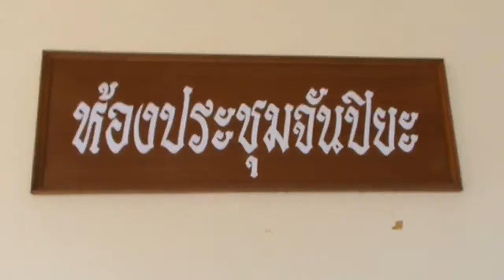ทต.รือเสาะ นายกอ่านสาส์น และ จัดกิจกรรมทำบุญตักบาตร เนื่องใน”วันเทศบาล”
ประพันธ์ ฤทธิวงศ์/ ภาพข่าว
     วันนี้  24 เมษายน 2558เวลา ๐9.๐๐ ณ  ห้องประชุมจันปิยะ ชั้น 3 สำนักงานเทศบาลตำบลรือเสาะอ.รือเสาะ จ.นราธิวาส  นายวิเชษฐ์ ไทยทองนุ่ม นายกเทศมนตรีตำบลรือเสาะ  ได้อ่านสาส์นวันเทศบาล และมอบเกียรติบัตรให้แก่พนักงานดีเด่น โดยมีคณะผู้บริหาร ปลัดเทศบาล พบปะ ให้โอวาทกับพนักงานเทศบาล
       ภาคเช้ามีการประกอบพิธีทางศาสนา ทั้งศาสนาพุทธ อิสลามพระภิกษุสงฆ์ จำนวน 9 รูป สวดพุทธมนต์ และมีการร่วมทำบุญถวายภัตราหารเพลแค่พระภิกษุสงฆ์ พร้อมรับศีลรับพร เพื่อความเป็นสิริมงคล  ในส่วนพนักงานผู้นับถืออิสลาม รับฟังการบรรยายธรรม
            นายวิเชษฐ์ ไทยทองนุ่ม  นายกเทศมนตรีตำบลรือเสาะ เปิดเผยว่า วันที่ 24 เมษายนของทุกปี เป็น      ”วันเทศบาล” ซึ่งเป็นผลมาจากการที่กระทรวงมหาดไทย ได้ประกาศเมื่อวันที่ 4กรกฏาคม 2558 กำหนดให้วันที่ 24 เมษายน ของทุกปีเป็นวันเทศบาล เพื่อให้เทศบาลทั่วประเทศได้ตระหนักถึงบทบาทหน้าที่ที่จะต้องพัฒนาตน พัฒนางาน และทุ่มเทพลังในการปฏิบัติหน้าที่ เพื่อให้เกิดประโยชน์แก่ประชาชน ตามนโยบายของผู้บริหาร และเป็นไปตามแนวทางแห่งธรรมาภิบาล หรือการบริหารจัดการที่ดี โดยประชาชนมีส่วนร่วม ไม่ว่าจะร่วมคิด ร่วมทำหรือร่วมตรวจสอบ เพื่อให้บรรลุปรัชญาแห่งรากฐานประชาธิปไตยของเทศบาล
            นอกจากนี้การจัดกิจกรรมดังกล่าว เพื่อให้พนักงานและลูกจ้าง ได้ร่วมกันรำลึกถึงความสำคัญและความเป็นมาของการก่อกำเนิด “วันเทศบาล” และตั้งใจทำงานเพื่อพัฒนาบ้านเมือง และบำบัดทุกข์บำรุงสุขของประชาชนในพื้นที่ด้วยความรับผิดชอบอย่างเต็มที่ เพื่อให้ประชาชนได้มีคุณภาพชีวิตและความเป็นอยู่ที่สะดวกสบาย ใช้ชีวิตอย่างมีความสุขตลอดไป. และภาคบ่าย จัดให้มีการแข่งขันกีฬาสัมพันธ์ ณสวนกาญจนาภิเษก เทศบาลตำบลรือเสาะ